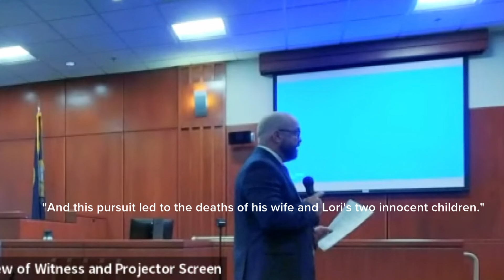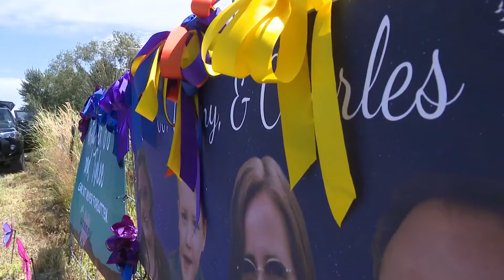Recap of Week 1 of testimony in Chad Daybell's triple-murder trial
Week 1 of testimony in Chad Daybell's triple-murder trial in Idaho has wrapped up. He is charged with killing his ex-wife and his wife's 2 children. Here's a recap.